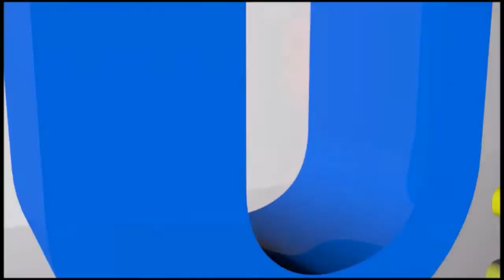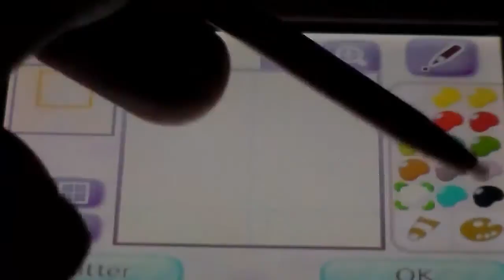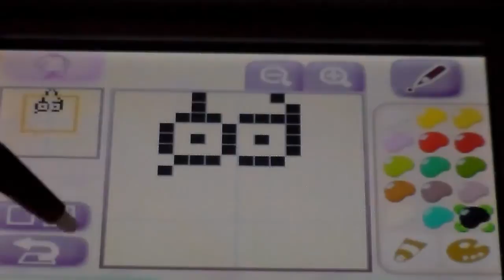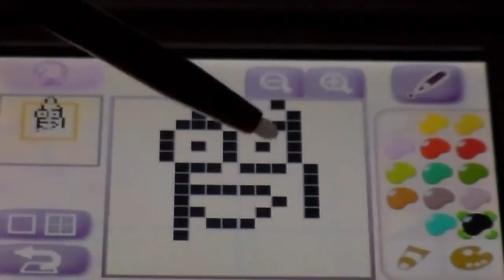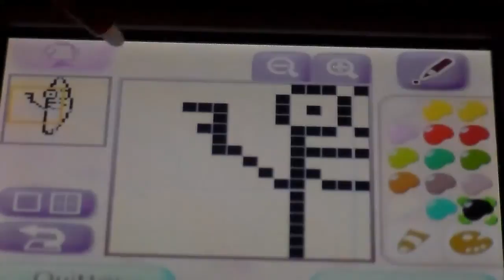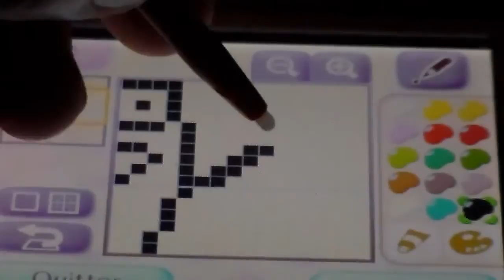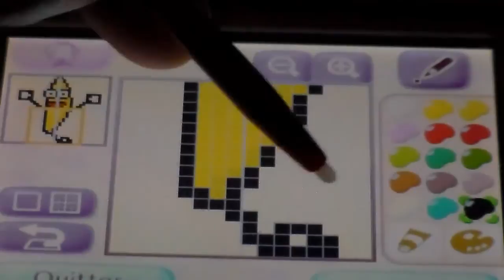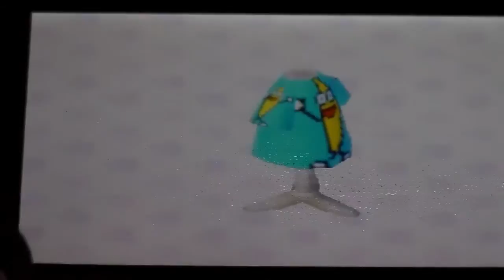[Animal Crossing New Leaf] Les tutos motifs #3 Déssiner La banane Peanut butter jelly time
Dans cette vidéo on va apprendre à dessiner ensemble le meme de la banane sacrée

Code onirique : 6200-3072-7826